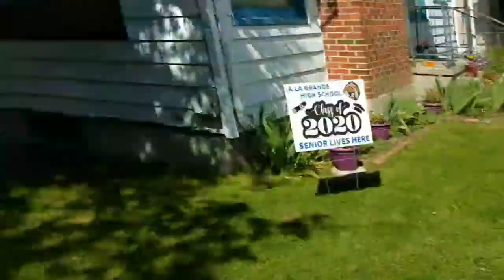Water Balloon Challenge 3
Just some kids having fun!

The comments on some of our videos are turned off. You can put your comment on Instagram instead.